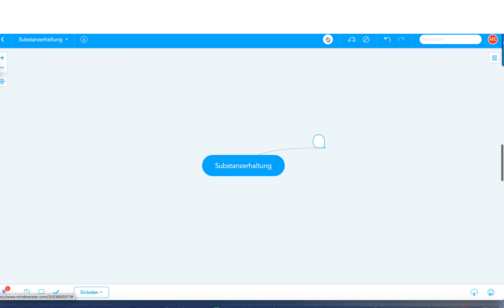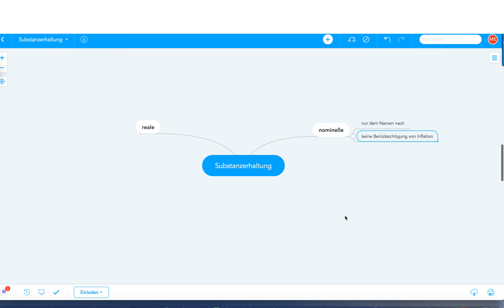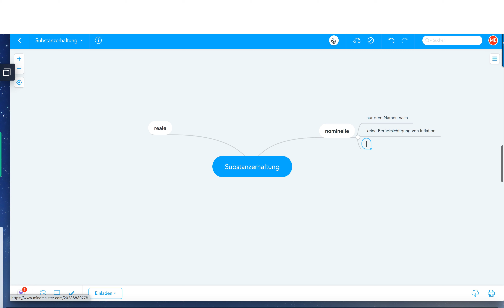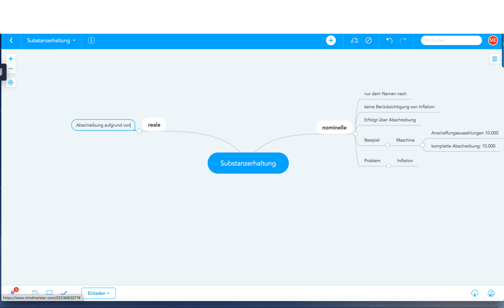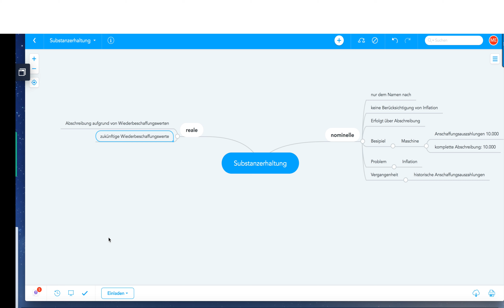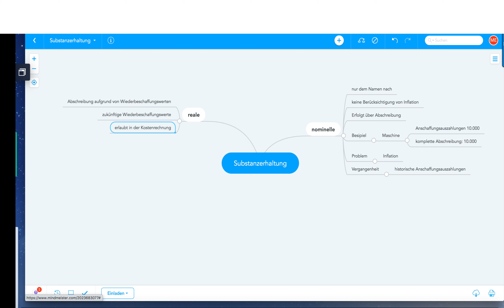Substanzerhaltung, Gratis Mind Map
Beispiele:
• Betriebswirt
• Technischer Betriebswirt
• Technischer Fachwirt
• Industriefachwirt
• Wirtschaftsfachwirt
• Handelsfachwirt
• Personalfachkaufmann
• Industriemeister
• Küchenmeister
• Restaurantmeister
• Hotelmeister
• Abwassermeister
• Wassermeister